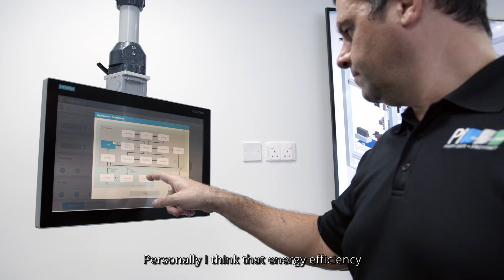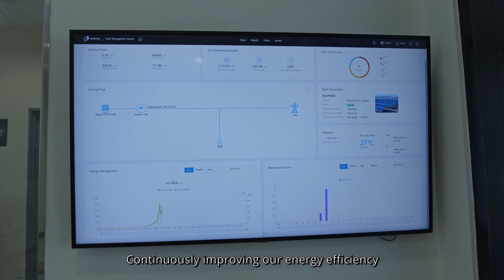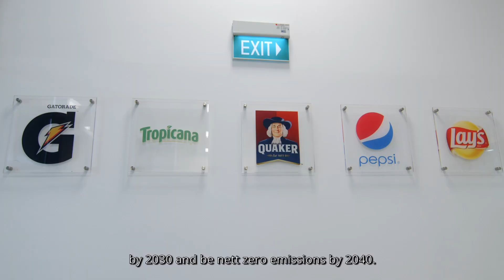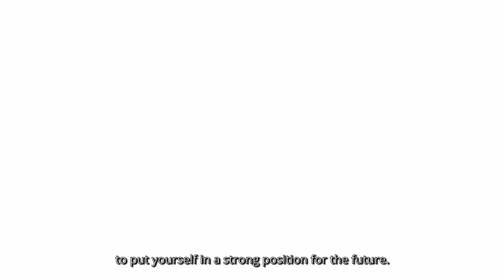EENP Awards 2021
Congratulations to the 2021 Energy Efficiency National Partnership (EENP) Award winners! 13 companies, organisations and individuals were recognised at the National Energy Efficiency Conference 2021 on 12 Oct for their outstanding commitment and achievements in energy efficiency.